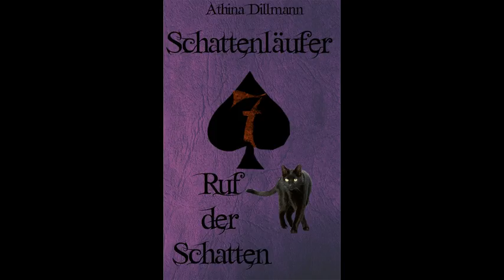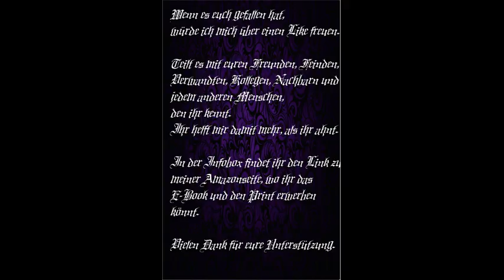Schattenläufer Ruf der Schatten Hörbuch 016 Kapitel 16